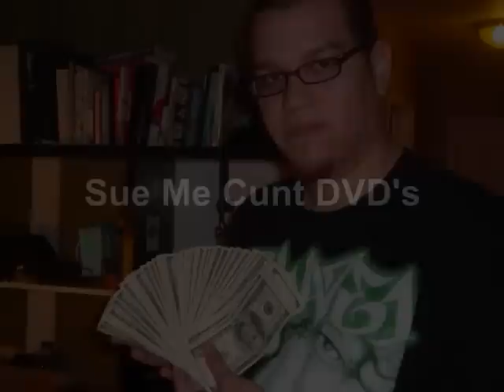RX 7 Leafblower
lmao just watch an listen